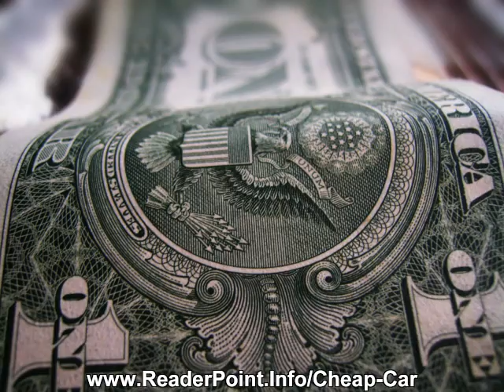Cheap Car Transport